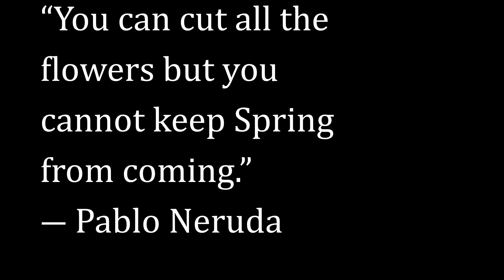Hiking Half Dome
Hiking Half Dome - music by Tom Carter - freemusicarchive.org - creative commons licensed